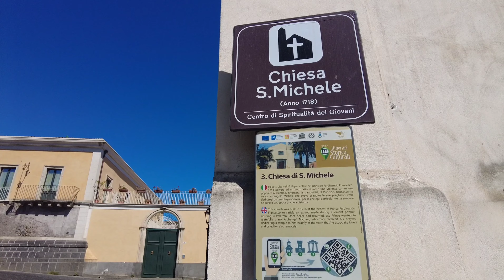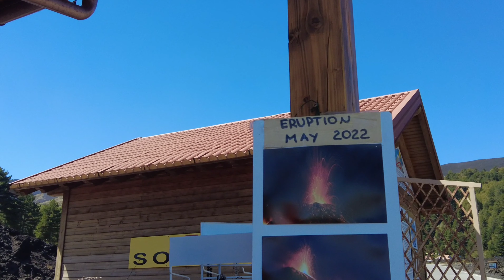14.9.2022 - Den Ätna von der Nordseite aus angefahren